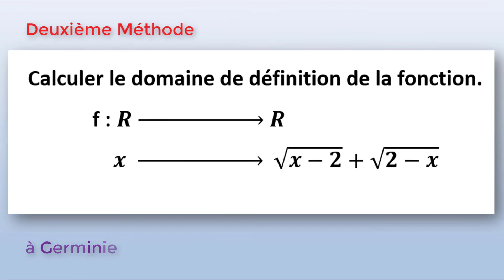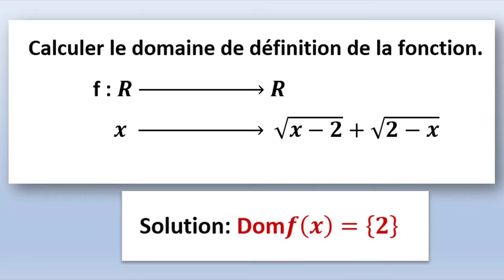Domaine de f (x) Méthode 2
Domaine de définition de la Fonction Racine Carrée, Résoudre une Inégalité,
Expressions Algébriques opposées